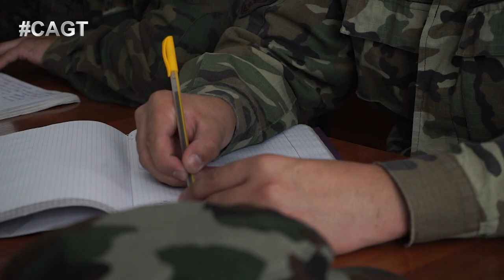ОН СПАС 13 человек! Поющий Пожарный Еламан Мухамеджанов из KZ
Еламан Мухамеджанов приехал на шоу из Караганды. Парень работает пожарным, а в свободное от работы время Еламан любит петь. Еламан успел выпустить клип и зарекомендовал себя как талантливый вокалист на шоу Центральная Азия Ищет Таланты.

Волнение перед выходом на сцену неизбежно. Но вот за что точно не нужно переживать нашим участникам — так это за красоту и здоровье своих улыбок. Об этом позаботится Colgate!